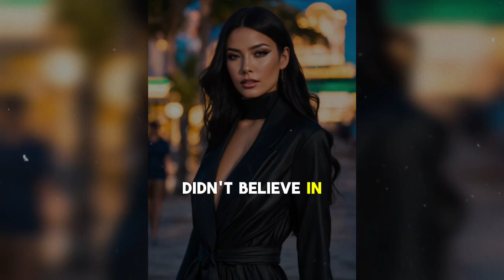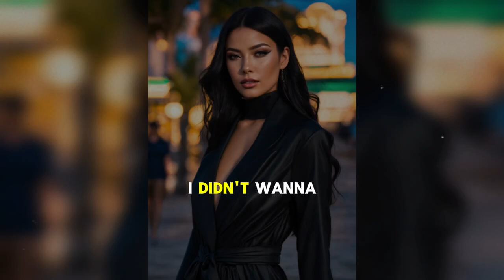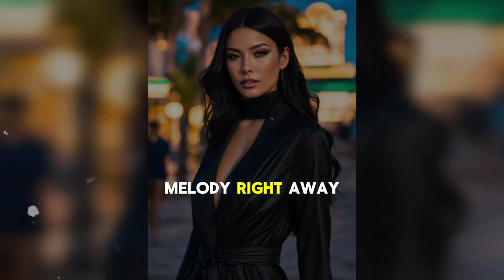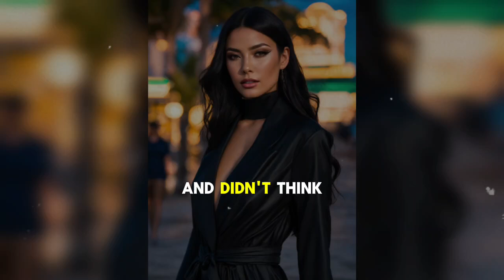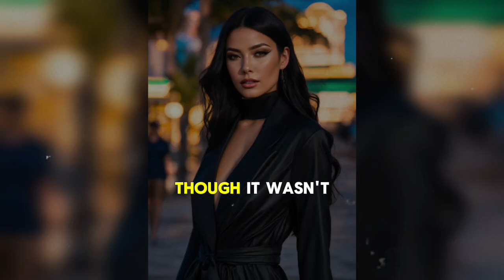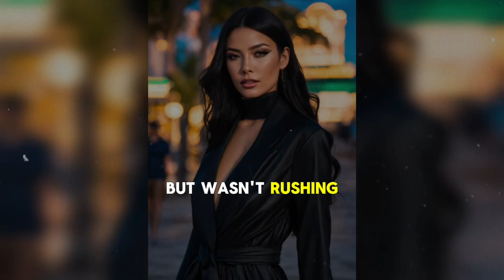"My Fiancée Hid Her Past for 5 Years, Then I Discovered Her With Her Ex"